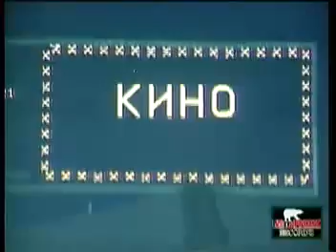Khno - Gruppa Krovi (Directo)